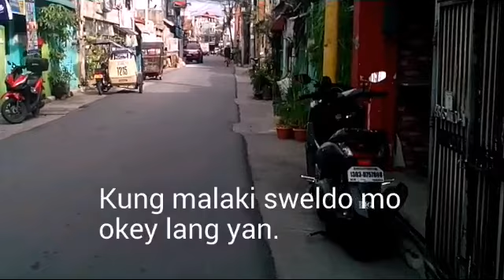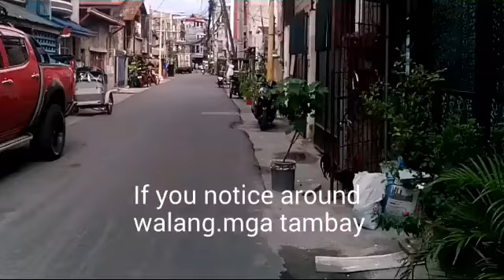Afternoon Walks At Daffodil Street in Makati | Walk Video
This is a walk video at Daffodil Street in Makati. The street is so nice to walk with, quiet to walk with and again like other streets in makati, it is clear at your sight and clean around the area which is a distinctive characteristic of every street in makati. Another good thing here in Daffodil street is the panorama around the place. Its uncrowded, quiet not heavily fill with passing cars and other vehicles. The street seemingly a little pricey looking houses for a rent, so a heavy for your budget. But if you are thinking of safe good stay to live, Daffodil is  good place. So let us walk along Daffodil  Street and enjoy watching and see the looks inside the street.